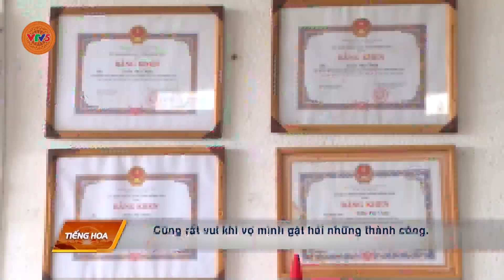[TIẾNG HOA] NGHỊ LỰC SỐNG ĐẸP | VTV5